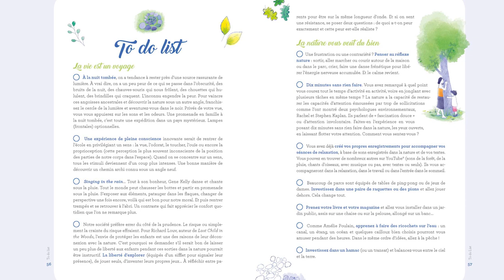Isabelle Boucq nous présente "Shinrin-yoku en famille"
Voici une approche très nature du parenting. Avec "Shinrin-yoku en famille", la psychologue et ancienne journaliste Isabelle Boucq nous invite à nous rééquilibrer et à retrouver notre capacité innée à guérir grâce aux bienfaits de la nature. Contenant des éclairages sur le Shinrin-yoku, mais aussi des activités et même un conte pour expliquer le concept du bain de forêt aux enfants, "Shinrin-yoku en famille" a tout pour vous permettre de retrouver l'harmonie – avec la nature et avec vous-même.

Vidéo réalisée par Yves Czerczuk.
Cadrage : Yves Czerczuk et Noémie Sudre.
Montage : Yves Czerczuk.